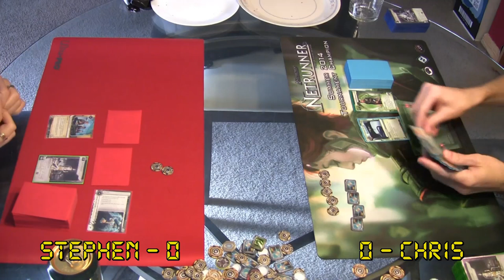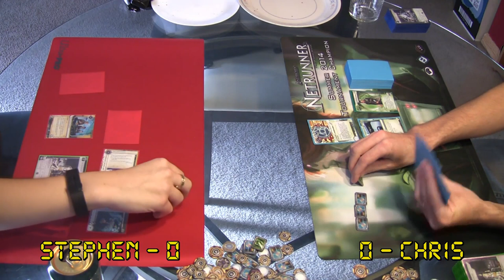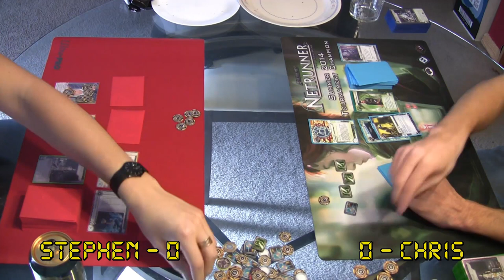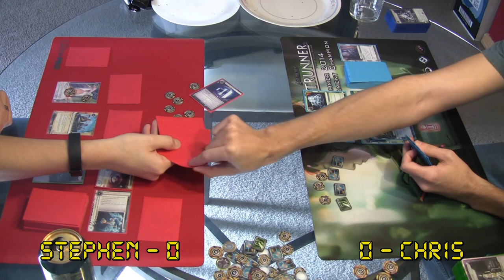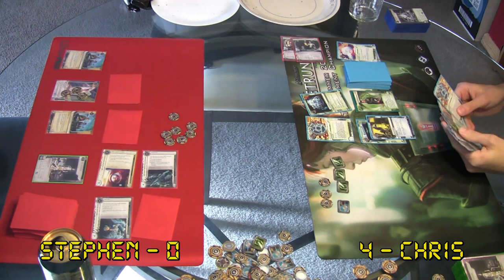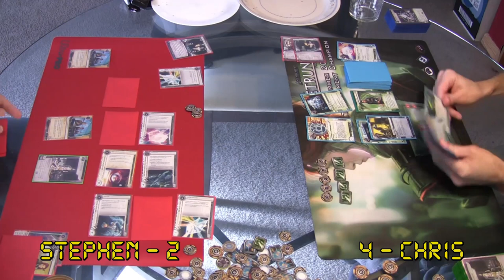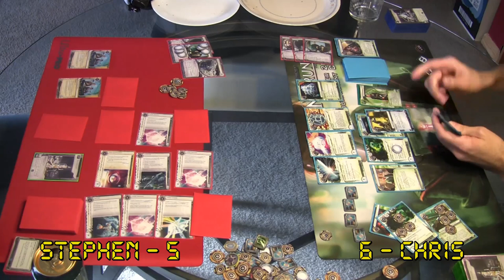Hidden Assets - Nasir in Focus Part 4 {Solidarity vs Foundry Advance v1}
Hidden Assets - {Nasir in Focus, Part 4} - A series dedicated to building a better Nasir.

Foundry (Stephen) vs. Nasir Meidan (Chris)

Hidden Assets is a video-cast where we local Seattle players test new Android: Netrunner brews and older forgotten cards! We discuss the state of the game and deck building.

Commentary with Chris and Stephen.

Foundry Advance v1.0

and the updated version is

The Foundry: Refining the Process (The Spaces Between)

Agenda (11)
3x Accelerated Beta Test (Core Set)
3x Project Vitruvius (Cyber Exodus)
3x Efficiency Committee (Creation and Control)
2x Bifrost Array (All That Remains)

Asset (6)
3x Adonis Campaign (Core Set)
3x Daily Business Show (All That Remains)  •••

Operation (14)
3x Archived Memories (Core Set)
2x Biotic Labor (Core Set)
3x Hedge Fund (Core Set)
3x Shipment from SanSan (Second Thoughts)  •••
1x Reclamation Order (Double Time)
2x Peak Efficiency (Up and Over)

Barrier (6)
3x Eli 1.0 (Future Proof)
3x NEXT Silver (Upstalk)

3x Pop-up Window (Cyber Exodus)  •••
3x NEXT Bronze (Opening Moves)

Sentry (6)
3x Ichi 1.0 (Core Set)
3x Caduceus (What Lies Ahead) •

vs

CJFM's Solidarity

Nasir Meidan: Cyber Explorer (Upstalk)

Event (3)
1x Test Run (Cyber Exodus)
2x Scavenge (Creation and Control)

Hardware (14)
3x Plascrete Carapace (What Lies Ahead)
1x HQ Interface (Humanity's Shadow)  ••
3x R&D Interface (Future Proof)
3x Clone Chip (Creation and Control)
2x CyberSolutions Mem Chip (Fear and Loathing)
2x Astrolabe (Up and Over)

Resource (9)
1x The Helpful AI (What Lies Ahead)
3x Personal Workshop (Cyber Exodus)
3x Professional Contacts (Creation and Control)
2x Order of Sol (First Contact)

Icebreaker (9)
1x Mimic (Core Set)  •
1x Femme Fatale (Core Set)  •
1x Gordian Blade (Core Set)
1x Deus X (A Study in Static)
1x Cyber-Cypher (Creation and Control)
2x Sharpshooter (True Colors)
2x Cerberus "Lady" H1 (All That Remains)

Program (10)
2x Datasucker (Core Set)  ••
1x Parasite (Core Set)  ••
2x Magnum Opus (Core Set)
1x Imp (What Lies Ahead)  •••
3x Self-modifying Code (Creation and Control)
1x D4v1d (The Spaces Between)